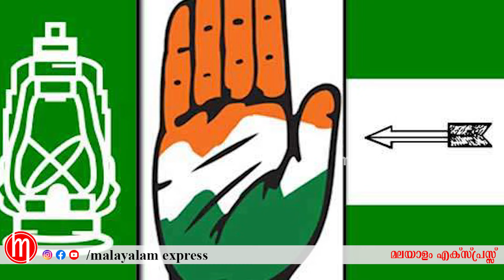ബീഹാറിൽ ആർ ജെ ഡി ഉറച്ച തീരുമാനത്തിൽ